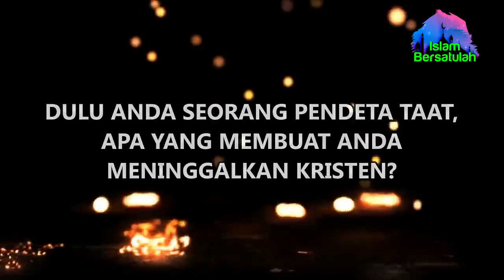Sheikh Yusuf - being Lied to by the Church, This Pastor Seeks His Own Answer and Becomes Islam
Sheikh Yusuf Estes before entering Islam was a critical young priest. Many things in Christianity make him feel uncomfortable. That's why he often asked senior pastors. Not the answer he received but a lie for lies until finally he decided to look for his own answers and find Islam.

Islam isn't cruel, and muslims isn't terorist
just spread goodness
Suport Us with  Subs & Like For Da'wah